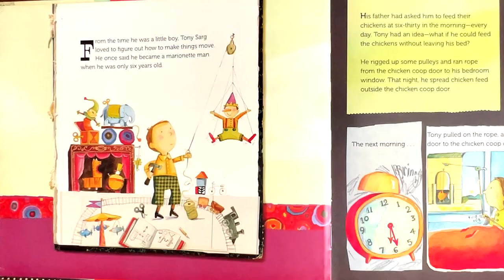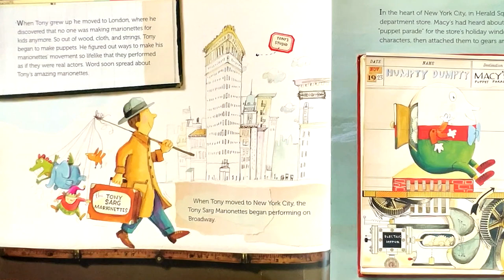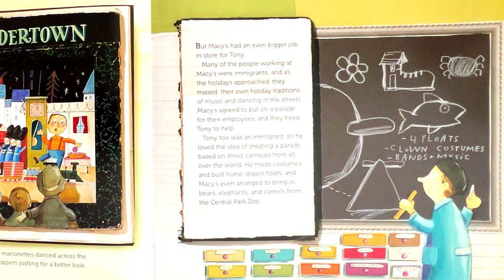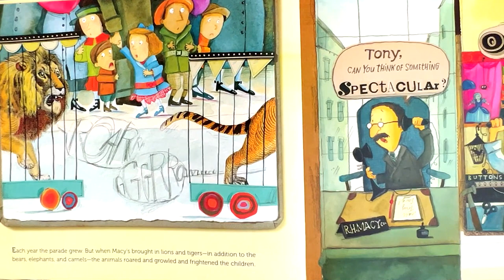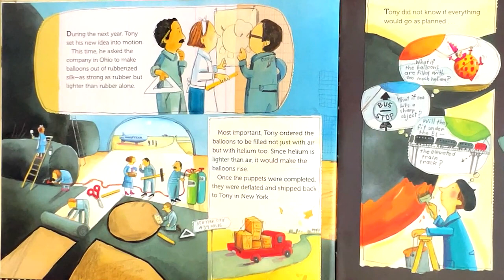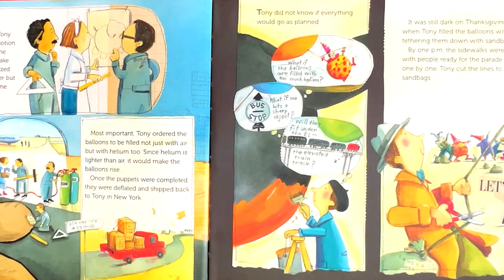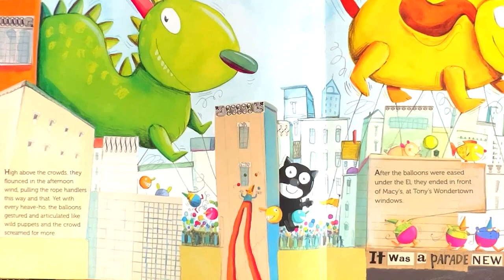Balloons Over Broadway (Chipmunks Sound Version) Kids & Family Together Story Time | Pictured Book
“Balloons Over Broadway” is a children’s book written and illustrated by Melissa Sweet . The book tells the true story of Tony Sarg, the puppeteer who created the giant balloons for Macy’s Thanksgiving Day Parade...inspiring story...
More For Kids & Family Story Picture Books
Read by Sarah J. Leisan (Chipmunk Sound Version)